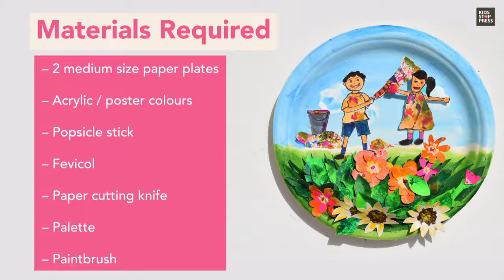Holi Craft Idea For Kids Using Paper Plates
Holi is a festival that kids just love!! This DIY using paper plates and home supplies is a fun activity to keep the kids busy this weekend. Tell them the story of Holi while you do this colourful activity to keep them engaged. Happy Holi!